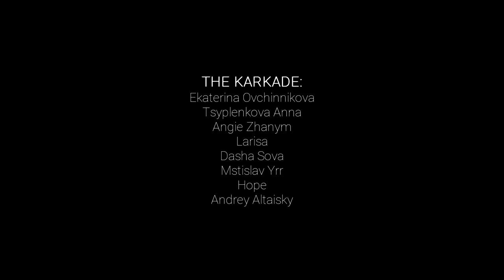TRIBAL FUSION | THE KARKADE | CHOREOGRAPHY BY STEVEN EGGERS |NOV’ 2015